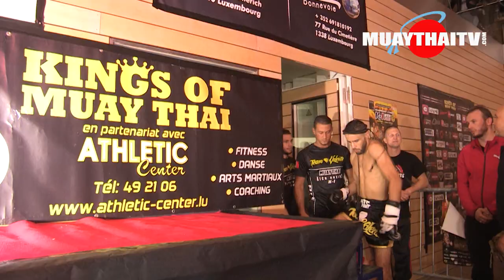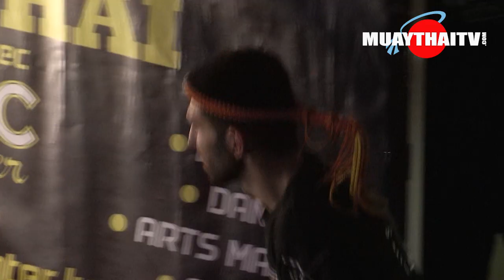Giuliano LAI vs Hamza GHALLAY - Kings Of Muay Thai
Combat de muay thaï en -63.5 kg entre Giuliano LAI (Italie) et Hamza GHALLAY (France) lors de l'évènement Kings Of Muay Thai du samedi 06 octobre 2018 à Hall omnisports, Luxembourg, Luxembourg.

PLUS D'INFOS

NOTRE CHAINE

SUIVEZ-NOUS